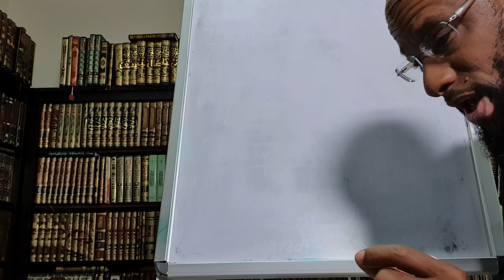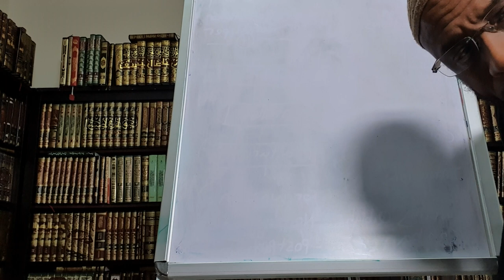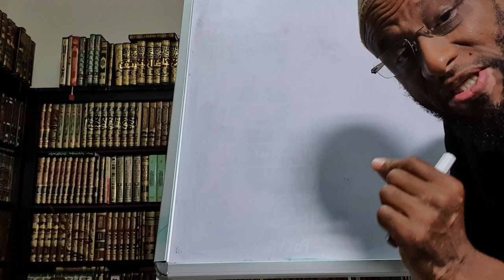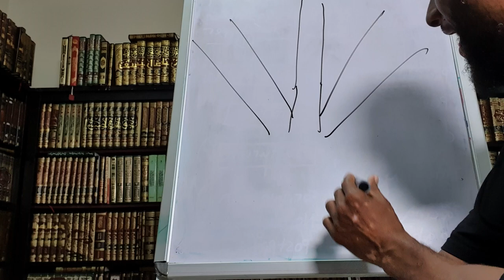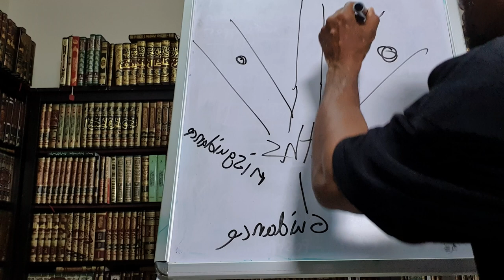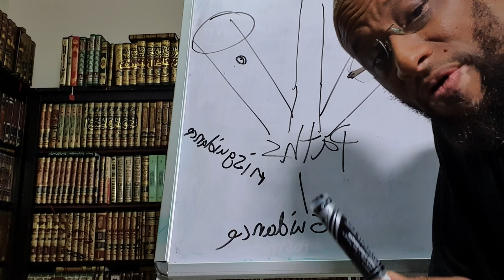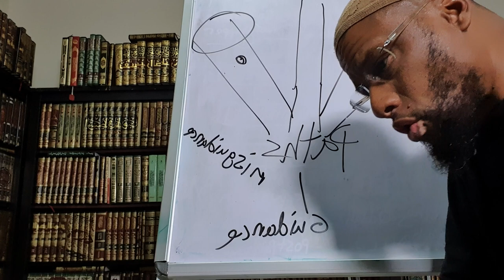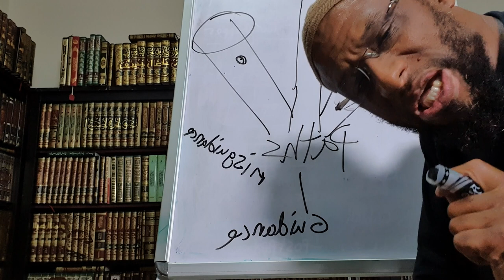Many Creeds |Aqeedah & Minhaj| Du'at Do Your Job!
Part of Islamic Knowledge is practice and commanding good and forbidding evil. Many of us fail our responsibility to refute alien ideologies & concepts that contradict the creed of Ahl Sunna. We need our du'a to stand strong and clarify the truth and refute what opposes it. This is advice form your brother in faith.